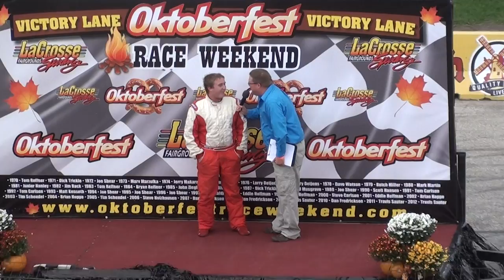2014 JMcK 63 Highlights